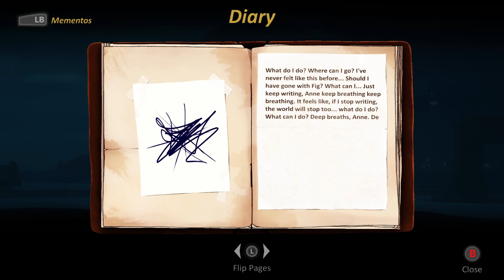Blaze Way Down the Rebel Path! | FORGOTTON ANNE [11]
Step into a hand-animated realm of wonder in which everyday objects take on a life of their own. Uncover the Forgotlings’ mysteries & harness magical forces as you embark upon a quest to return home.